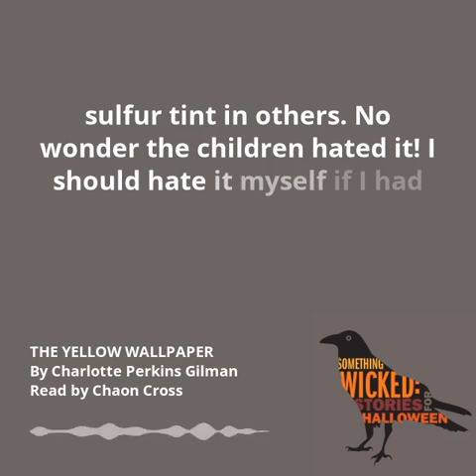The Yellow Wallpaper | SOMETHING WICKED: STORIES FOR HALLOWEEN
Hello, to all you demons and dementors, Writers Theatre has SOMETHING WICKED for you to listen to leading up to Halloween!  For today’s fright, Chaon Cross reads THE YELLOW WALLPAPER by Charlotte Perkins Gilman. Listen on SoundCloud now

Four spooky stories for Halloween will be released daily, through October 31. To see what other titles are programmed for SOMETHING WICKED: STORIES FOR HALLOWEEN,